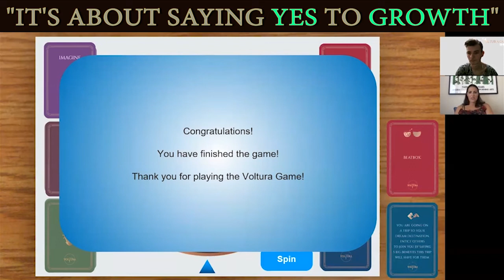"It's About Saying YES to Growth"| Amanda Slavin -Voltura Game Review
Amanda Slavin is Forbes 30 Under 30 entrepreneur for Marketing and Advertising, the #1 best selling author of The Seventh Level and CEO of CatalystCreativ.

Would you like to know:

1) The Blueprint of A Successful Business
2) How To Live a Meaningful Life
3) How YOU can be on the Forbes list

Our #23 guest is Amanda Slavin.

She helps companies define, assess and understand what engagement means so that they can connect with their customers and thrive based on meaningful metrics.

She is also an active angel investor, advisor for HubSpot, TedX Speaker, and writer for Forbes, Entrepreneur, Business Insider and Huffington Post.

If you enjoy the podcast, would you like to leave a short review on Apple Podcasts/iTunes? This will help us to improve the experience and to create better and more powerful episodes in areas like mindset, motivation and business lifestyle.